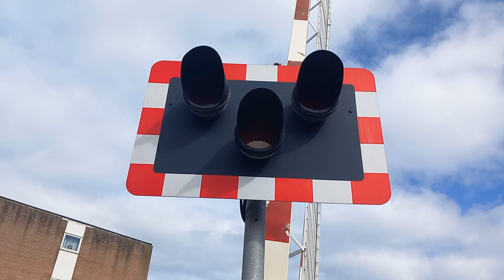*Riviera Pullman + tones* Paignton south level crossing devon 1/4/2024